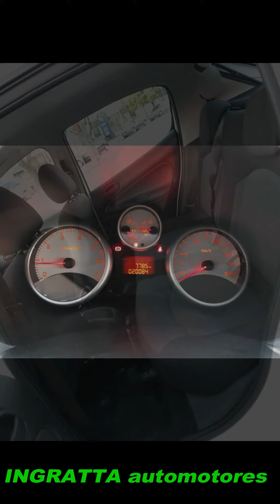PEUGEOT 207 1.4 XS ALLURE - 2016 - 20.000KM -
PEUGEOT 207 1.4 XS ALLURE - 2016 - SÓLO 20.000KM - UNICO EN SU ESTADO - INGRATTA Automotores - FINANCIACION / PERMUTA / CONSIGNACIÓN - Horarios De Atención: Lunes A Viernes 9:00 a 12:30 - 17:00 a 20:30 - Sábados 9:00 a 12:30 - NO RESERVE SIN CONSULTAR - NO DEJE DE AVISARNOS SI DESEA VER LA UNIDAD -